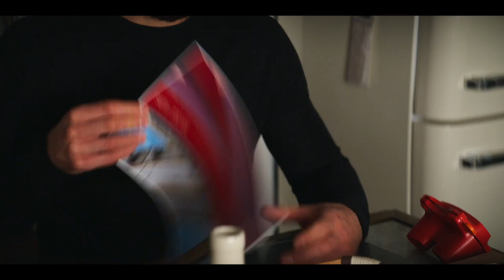The Flight Attendant 2x07 Promo "Thrill Rides"